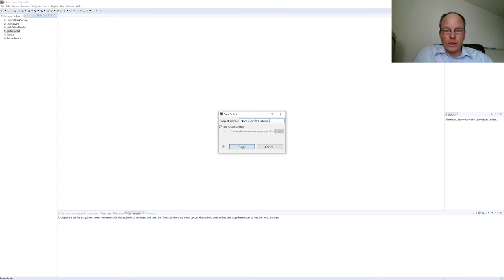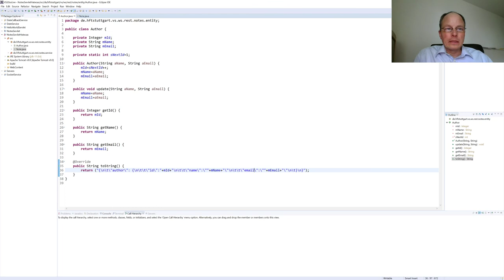Verteilte Systeme - 07.12 - Web Services zweite Entity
Thema der Vorlesung: Web Service Entity Author